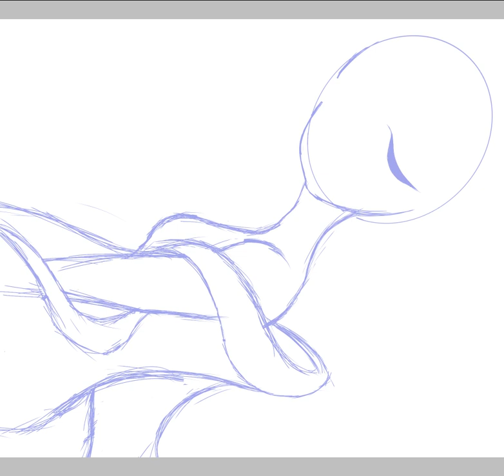[Speedpaint Drawing] Just a Fan art #86 "Lulu" (Final Fantasy 10)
In this speedpaint video, I will be drawing the Bleck mage and one of the Guardians of Yuna. Lulu, Lulu is one of my favourite characters in Final Fantasy 10. She looks cool(The Belts) and her voice is so soothing. I'm proud that her and Wakka have a child ya. I drew Lulu with short hair and I also drew her almost n🍑ked. And also that circle with the line between her booba is the starting weapon which is the moogle doll(yes, the moogle doll is between her booba.

🎨Deviant art: Keobutt

🎨Art station: Keo Butt

🌷Pixiv art : Keobutt

❤❤Follow these guys,They are amazing and talented folks:❤❤

And stay safe in these times of the pandemic👍😷😷😷👍